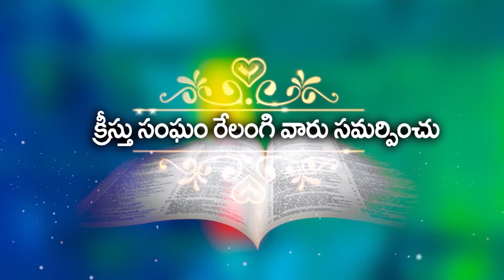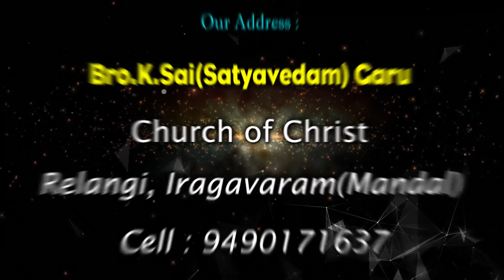జగత్పునాది వేయబడక ముందే ఉన్న దేవుని సంకల్పం విశ్వాసమా ? మనక్రియలా ? Bro sai garu 21 7 22 part 3